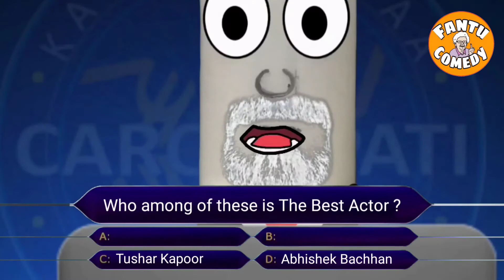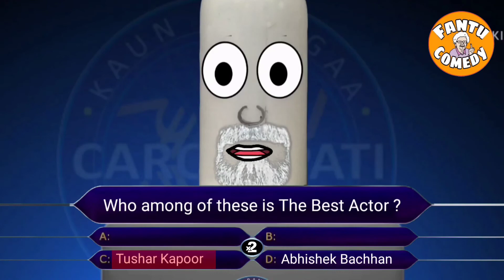KBC SPOOF || FANTU COMEDY FUNNY DUBBING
hey guys... here is our new video KBC SPOOF

sᴜʙsᴄʀɪʙᴇ ᴏᴜʀ ᴏᴛʜᴇʀ ʏᴏᴜᴛᴜʙᴇ ᴄʜᴀɴɴᴇʟ
BIGG JOKE VINES👇👇👇👇 LINK IS HERE